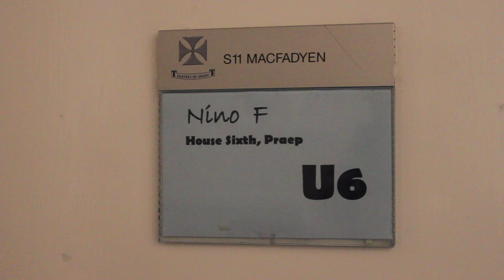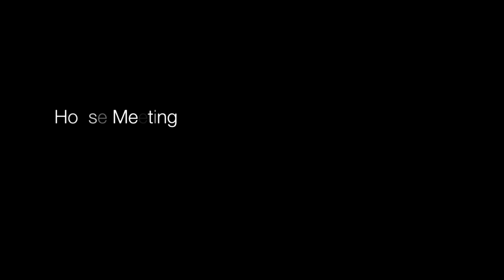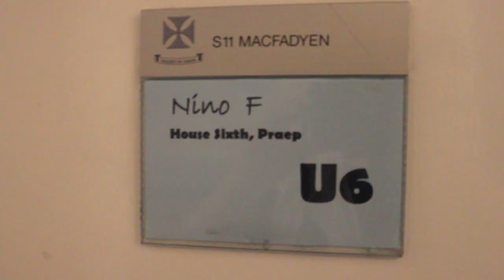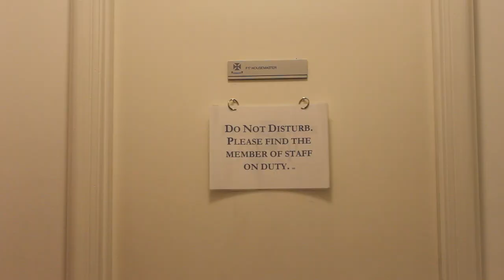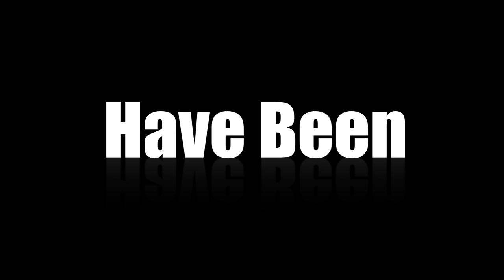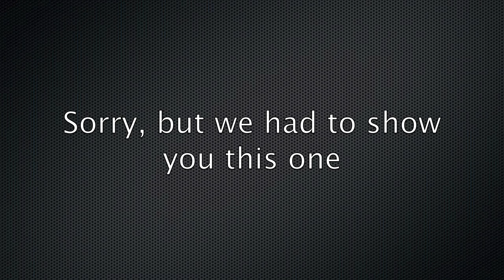Watsons House Entertainment 2012